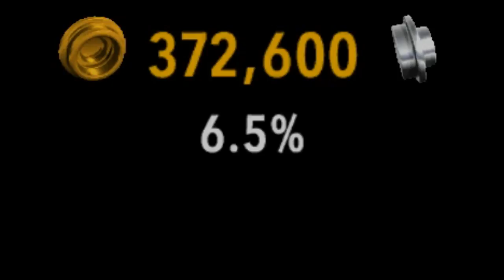T.Rex Gallimimus Chase! - LEGO: Jurassic Park Ep.10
I want to watch the movie again!
∘∘∘∘∘∘∘∘∘∘∘∘∘∘∘∘∘-Credits-∘∘∘∘∘∘∘∘∘∘∘∘∘∘∘∘∘∘

'REACH'

△⚪✕◻ Game on!